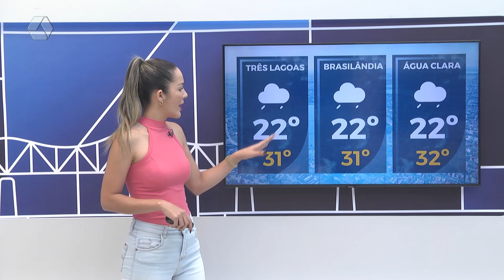Confira como a previsão do tempo para Três Lagoas e região